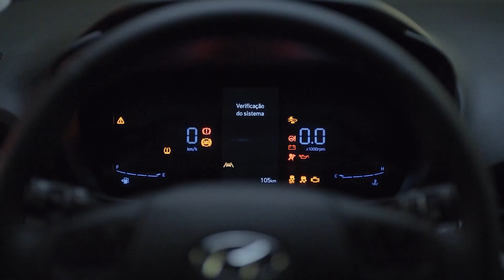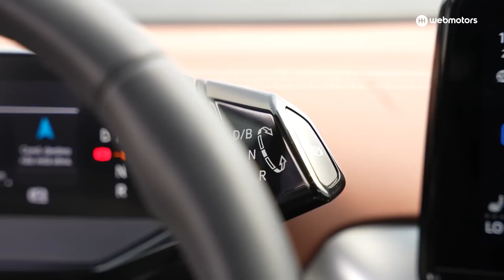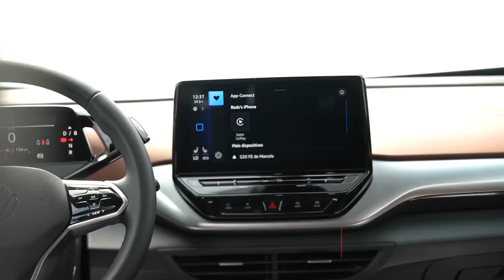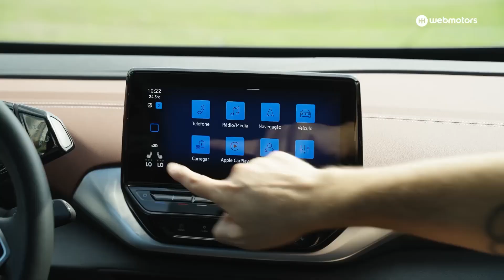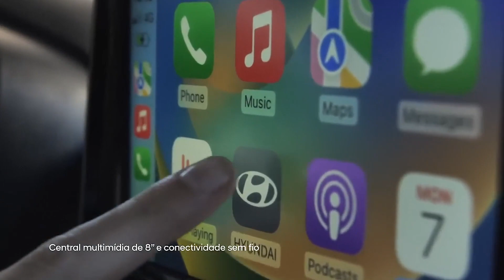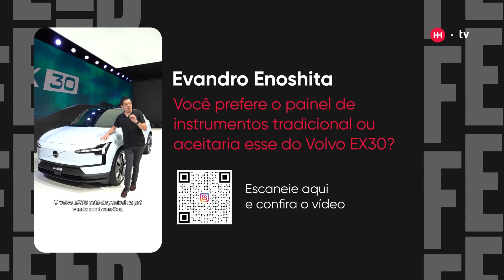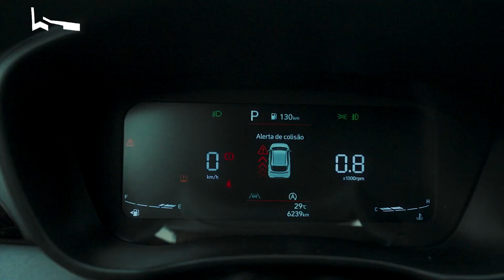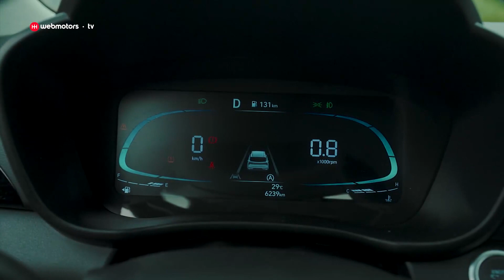Webmotors - PGM 031 - Canal Alphaville